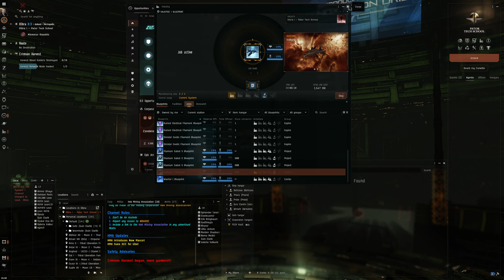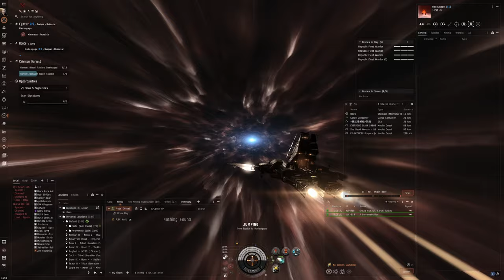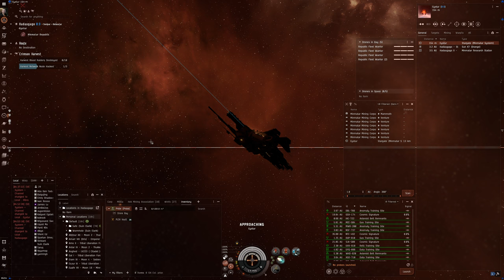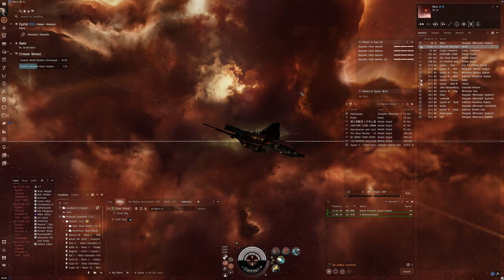Hello World: EVE Online Alpha Experience, Day 808